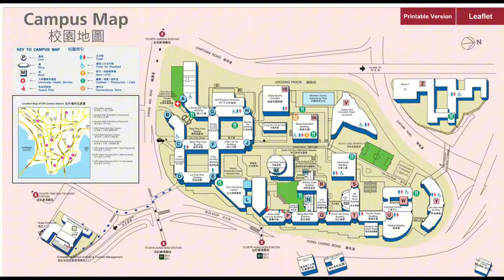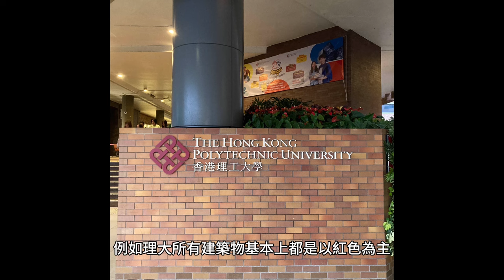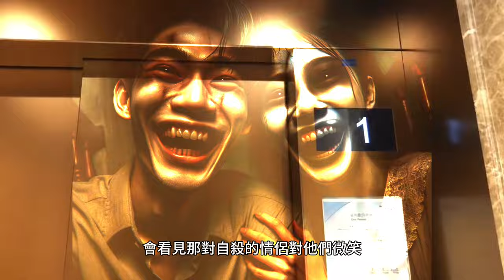香港理工大學七大猛鬼傳說 "理工大學搭電梯時遇到情侶請格外留神！！！" "在泳池游泳時洋人小孩陪你玩"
香港各大大專院校出名多鬼故，尤其是鄰近「大酒店」（紅磡殯儀館）的香港理工大學，靈異撞鬼傳聞特別多！香港理工大學是一所擁有八十七年歷史的大學。這所大學位於紅磡海底隧道毗鄰,佔地約九萬三千五百平方米。理大在香港是一所有名氣的大學,聞說這所大學的所在地又是一個日佔時期亂葬崗,後期更是停屍間。 所以這裡的怨氣甚重,鬼故事當然也有不少.…

現在，就由本人向各位觀眾大爆七個理大撞鬼之地！